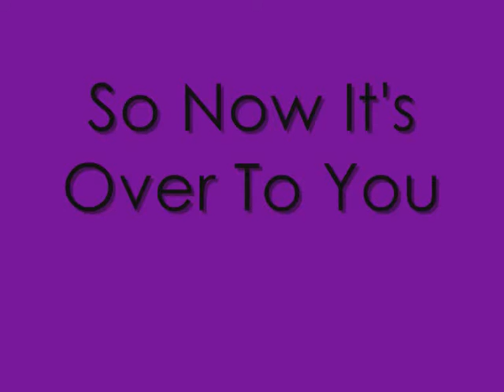Jared Leto vs Gerard Way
Hey this is my first versus video. Battle of the Hot Lead Singers.
My Chemical Romance's Gerard Way Versus Thirty Seconds To Mars' Jared Leto.
Features images taken from Google Images
Video made by me, vix1995
Songs Featured :
Far Away - Nickelback (Intros)
From Yesterday - 30 Seconds to Mars (Jared)
Ghost of You - My Chemical Romance (Gerard)
A Beautiful Lie - 30 Seconds to Mars (Outro)